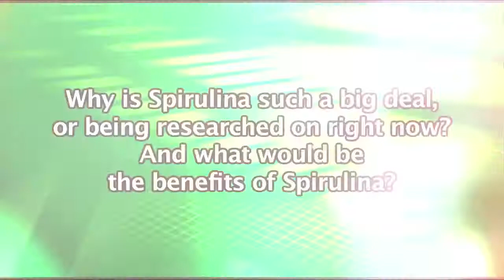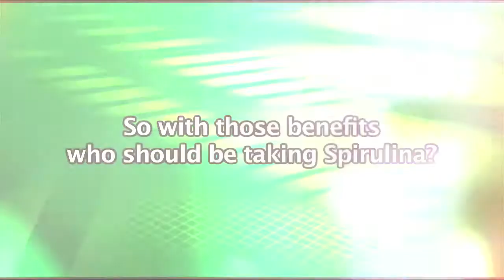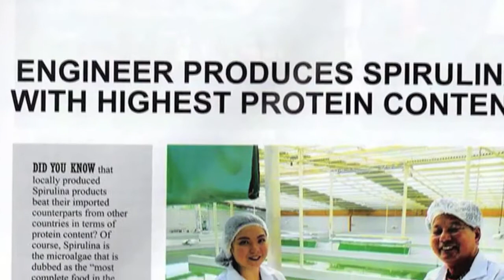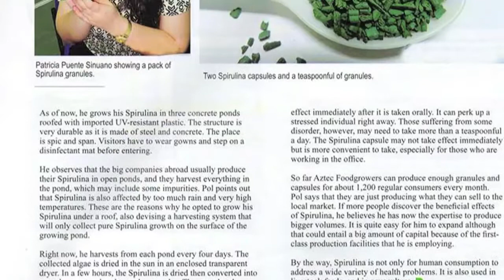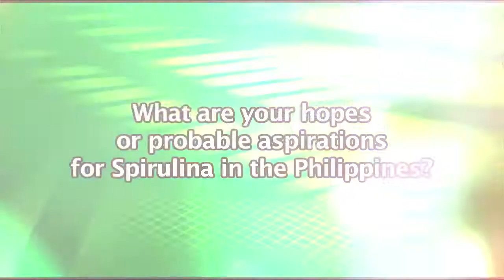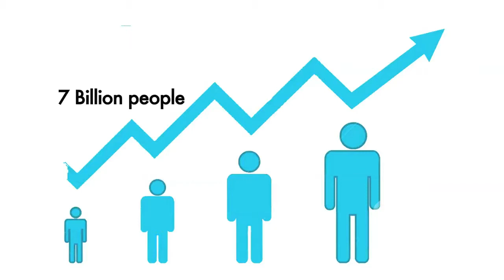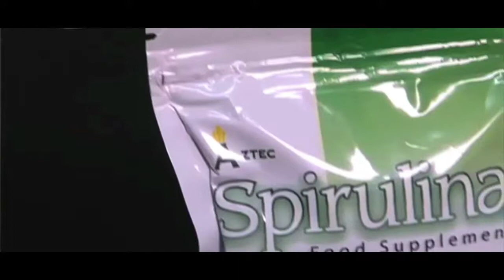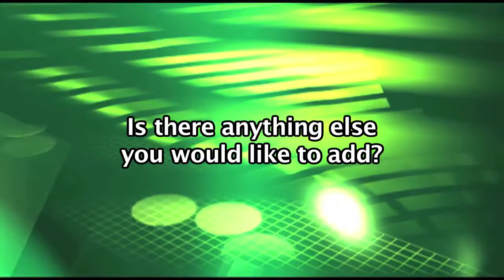DR. CUELLO'S THOUGHTS ON AZTEC SPIRULINA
Dr. Cuello shares his insights why everyone should be taking Aztec Spirulina